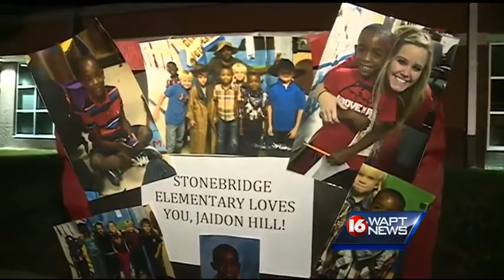Bodies if missing family found in Copiah County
We now know --- the bodies found in an abandoned home, are that of a missing family.